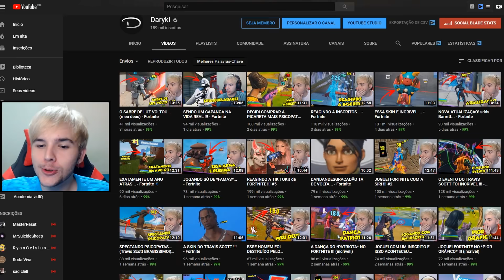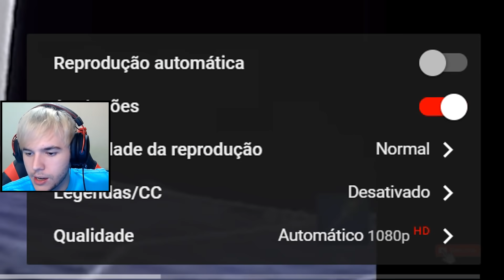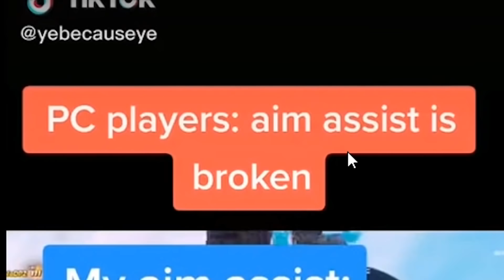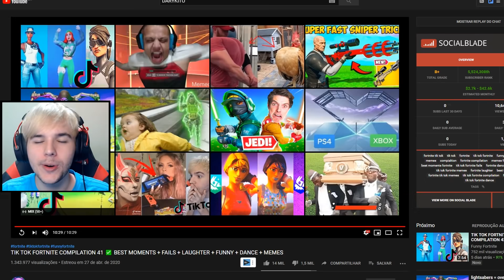REAGINDO A TIK TOK's de FORTNITE !!! #6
- Daryki